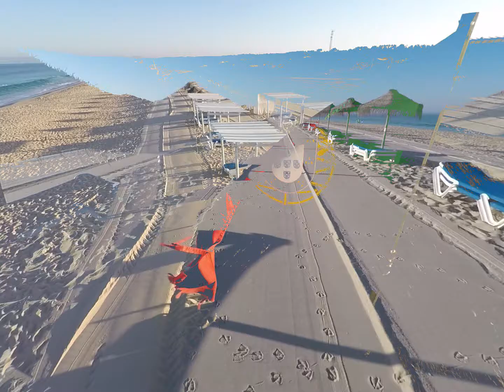Vista aerea da praia da comporta / musica depeche mode remix de pedro freixo